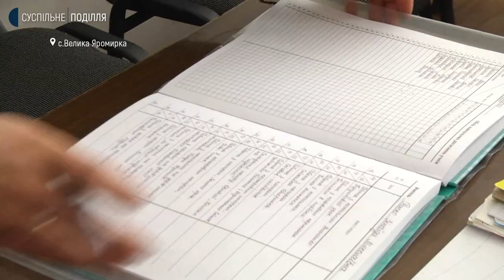Історія переселенців з Харкова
12-річна харків’янка Дар’я Горват, яка після наступу на її місто російських військ перебралася з батьками в село на Хмельниччину, вирішила в етері Суспільного мовника звернутися до захисників України та Харкова. Про що каже школярка та, як згадують обстріли у рідному місті батьки дівчини - далі